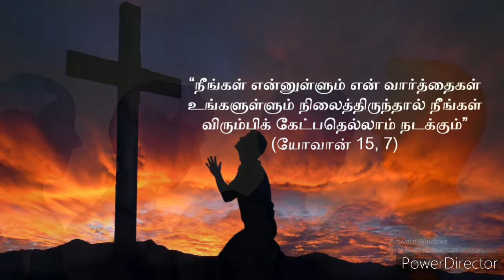171. Two Minutes Daily Reflection: நமது ஜெபவார்த்தைக்கு வலிமை உண்டு - Our Prayer has Power